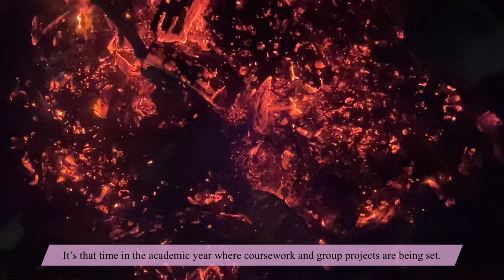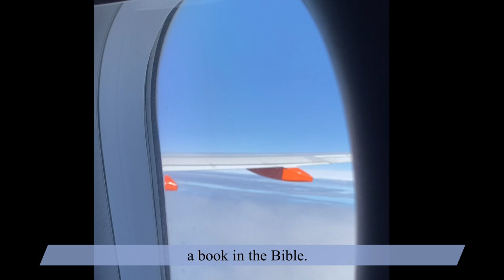Calming video clips 😌🦋| gabriellasplanet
Hello hiiiii everyoneeee :)

Don’t forget to share with your friends, family, foes and frenemies 📮 Hit the thumbs up if you enjoyed this video 👍🏼 Press that bell button to be the first to know of my new videos 🛎 and don’t forget to check me out on Instagram 🥰